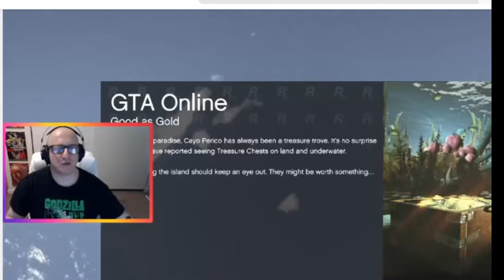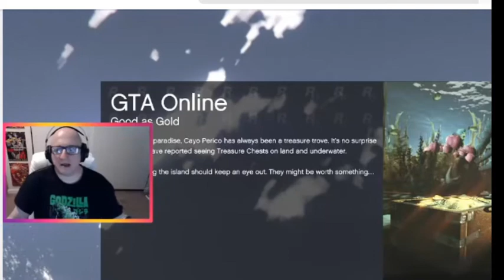John doe es D_boy -James wallestein twitch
ESTE CANAL NO VA DE TROLLEO,DE EVIDENCIAR, A NINGUNA PERSONA ,ESTE CANAL ESTA DEDICADO A RECUPERAR MOMENTOS O FRAGMENTOS QUE SON EXCLUSIVOS DE TWITCH.

Somos un grupo de fans de James ajenos a cualquier otro canal que se dedique al trolleo o a evidenciar y difamar la vida de James.